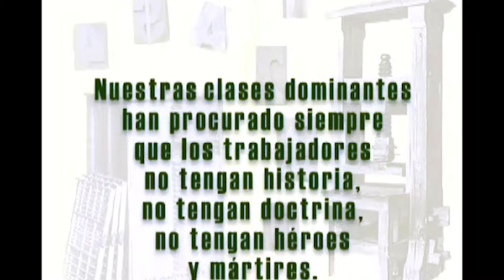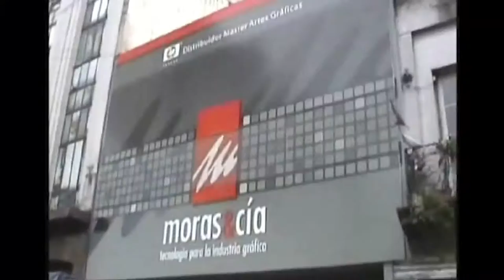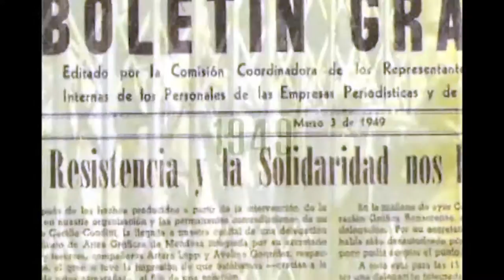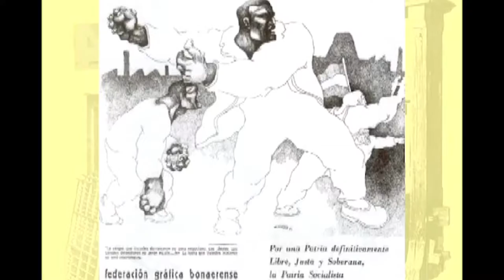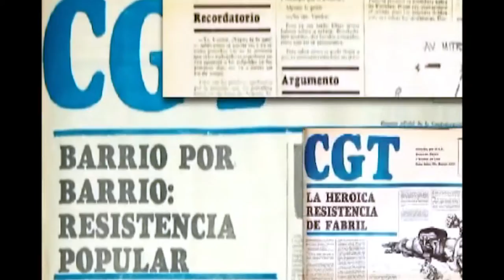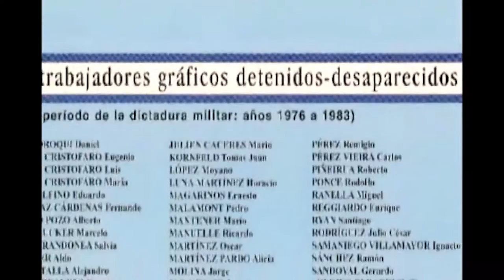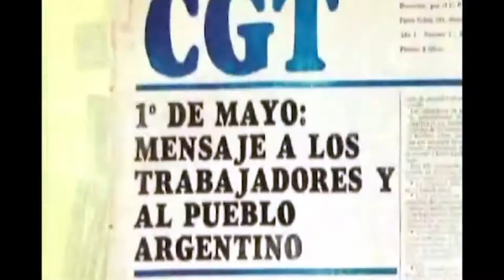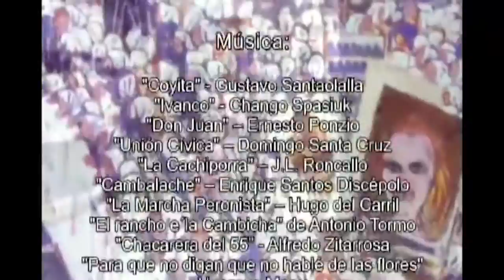Sindicato Gráfico - De Lazlo Martok - (Argentina - 2007)